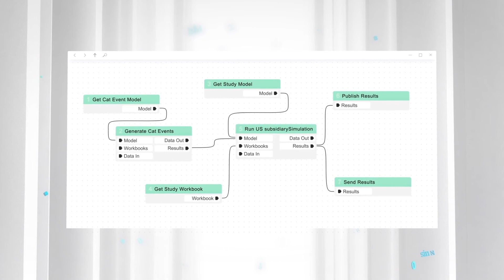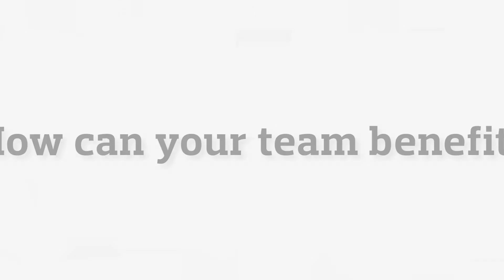Industrialise risk modelling with ReMetrica® Ultimate edition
How do actuaries manage multiple models and data sources that cover several entities? Now ReMetrica Ultimate edition brings new workflows, advanced audit trails and a Global Enterprise System.